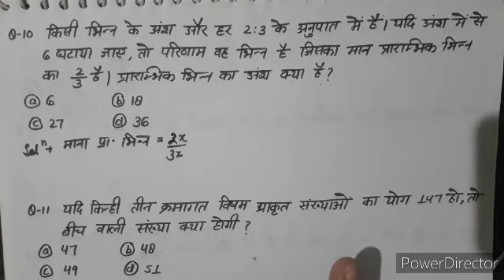MATHS ||RRB NTPC| LEKHPAL 2020|| PRACTICE SET-1 || Railway / Lekhpal/UPTET/SUPERTET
hi evryone

Aj se maine Railway / Lekhpal ke liye Maths ki classess start kr di hai.Aap Sab Aj se hi prepration start kre aur Maths ko apna majboot part bnaye.
Yaha pr apko Maths k ques with basics n tricks se poori trh smjha k btaye jaynge.iske bad b koi query hoti hai to ap pooch skte h.
Aj maine practice set -1 kraya hai.I hope ki ap log ko psnd aayga.
To suru krte h Taiyari Jeet ki..

Class for Finding Square Root-(by trick)

Class for Finding Square Root - (Basic Mehod)

Class for Divisibility Test-

Class for L.C.M & H.C.F-(part-1)

Another part of L.C.M & H.C.F-

Other topics Aap log playlist me check kr skte hai..

Ap log in videos ko watch krke doubts clear kr le..